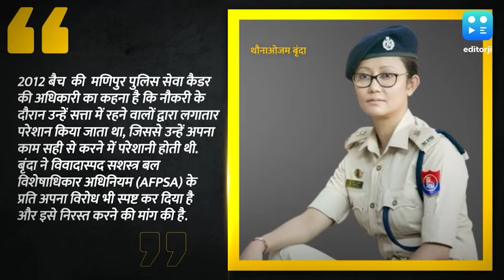Manipur Election: ड्रग्स से मणिपुर को मुक्ति दिलाने के लिए चुनाव लड़ रही हैं ये पूर्व महिला अधिकारी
मणिपुर के ड्रग माफियाओं के खिलाफ अभियान के लिए चर्चित पूर्व पुलिस अधिकारी थौनाओजम बृंदा राजनीतिक मैदान में उतर गई है. अब वो राज्य को नशा मुक्त, भ्रष्टाचार मुक्त बनाने की अपनी लड़ाई जारी रखने के वास्ते राजनीति में आ रही हैं. 4 साल पहले बृंदा उस वक्त सुर्खियों में आई थीं जब उन्होंने कई ड्रग-कार्टेल का भंडाफोड़ किया था और वीरता के लिए पुलिस पदक से सम्मानित हुईं थीं. थौनाओजम बृंदा अब इंफाल पूर्वी जिले के याइसकुल निर्वाचन क्षेत्र से जनता दल (यूनाइटेड) के उम्मीदवार के रूप में चुनाव लड़ रही है. बता दें कि मणिपुर में दो चरणों में 28 फरवरी और 5 मार्च को मतदान होगा.

बृंदा ने साल 2021 में अतिरिक्त पुलिस अधीक्षक पद से इस्तीफा दिया था. उन्हें नारकोटिक्स कोर्ट के विशेष न्यायाधीश को मिडिल फिंगर दिखाने के लिए आपराधिक अवमानना ​​​​मामले का सामना करना पड़ा था. उन्होंने इस आरोप का खंडन किया है. उन्होंने पीटीआई-भाषा को बताया कि चुनावी राजनीति में उनके प्रवेश की मुख्य वजह राज्य और उसके युवाओं को भ्रष्टाचार और नशीली दवाओं से (दुर्व्यवहार) के ‘आतंकवाद’ से मुक्ति की तात्कालिकता है. साल 2012 बैच की मणिपुर पुलिस सेवा कैडर की अधिकारी का कहना है कि नौकरी के दौरान उन्हें सत्ता में रहने वालों द्वारा लगातार परेशान किया जाता था, जिससे उन्हें अपना काम सही से करने में परेशानी होती थी. बृंदा ने विवादास्पद सशस्त्र बल विशेषाधिकार अधिनियम (AFPSA) के प्रति अपना विरोध भी स्पष्ट कर दिया है और इसे निरस्त करने की मांग की है.